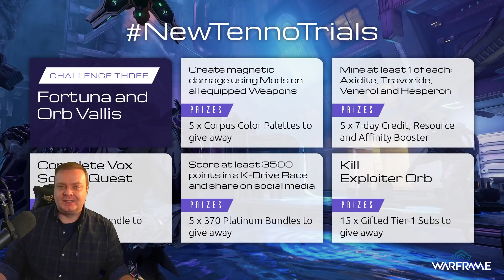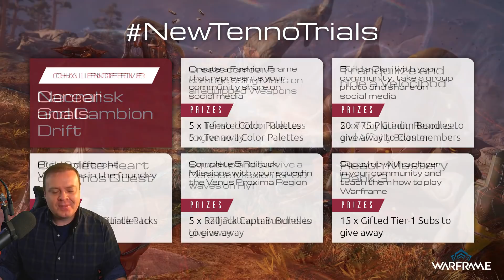My First Time In WARFRAME! - Not JUST Another Looter Shooter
Warframe were kind enough to sponsor us to try out their game on stream over 4 weeks - today's video is after the first 2 streams and 10 hours.